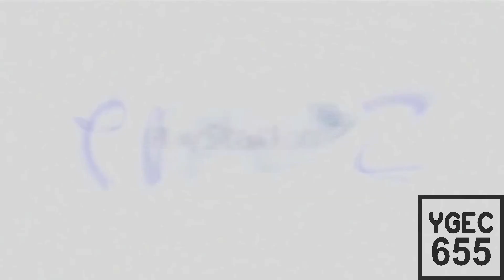Randomview 1992 V4 Effects - Preview 1982 Effects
Hello Everyone? I'm Yuri Lagares Ruas Cunha

Gift By:
Channel Link: No One.

Source By: YuriGaresEffectsChannel655 (Me)
Video Link: No One.